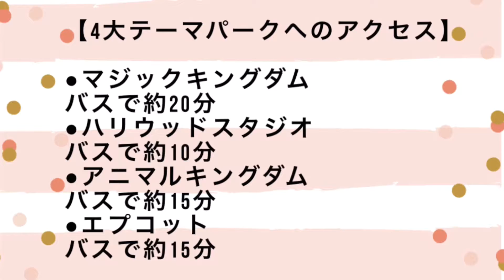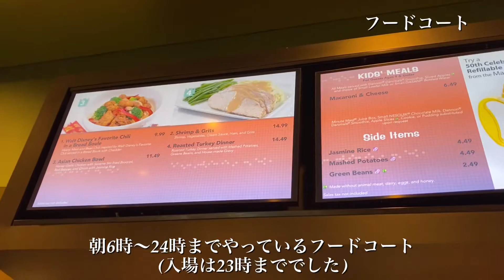【子連れフロリダディズニー🇺🇸】アートオブアニメーションホテル/可愛いすぎるマーメイドのお部屋に宿泊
２０２１年１２月にフロリダ・ウォルトディズニーワールドへ行ってきました✨

直営ホテル・アートオブアニメーションのリトルマーメイドのお部屋に宿泊したので、その様子をVlogでご紹介します🐚🐠

関連動画

【夢のディズニークルーズへ】２歳・４歳児連れ🚢子連れDCLマジック号🇺🇸｜船内紹介｜船内でも手に入らない！😳限定グッズの購入品紹介✨

【夢のディズニークルーズ】２歳・４歳児連れ🚢子連れDCLマジック号🇺🇸｜船内グッズ｜美女と野獣レストラン｜出港パーティー｜キャラグリ

【夢のディズニークルーズ】２歳・４歳児連れ🚢子連れDCLマジック号🇺🇸｜キャスタウェイ｜ミッキー登場！レストラン｜ドアデコ紹介｜キャラグリ

InstagramではYouTubeで未公開の写真を毎日投稿しています！

お仕事や企画のご依頼はこちら

楽曲提供 ：http:dova-s.jp/